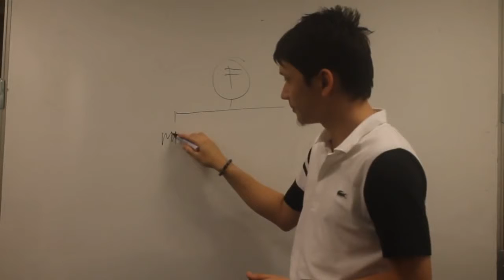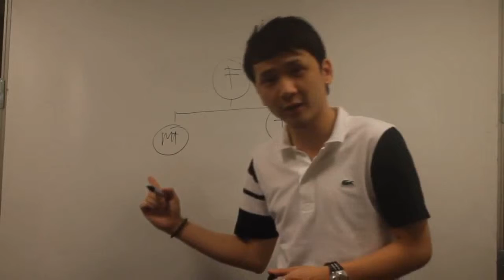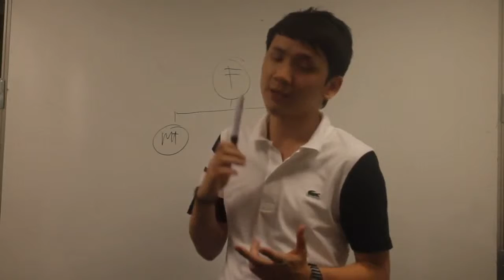Part 1 What is PMBC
Planet Mobile Business Club is a major marketing arm of Unilever, Pepsi, Kopiko, Bimoli Cooking oil, Lampein Diapers, Familys Brand Sardines, Sisters Napkins, Cherub Baby Powder, Planet Dried Mangoes, Andromeda (Afficionado-inspired) Perfumes, Ganador Rice and Lion Ivory Rice and more to come!